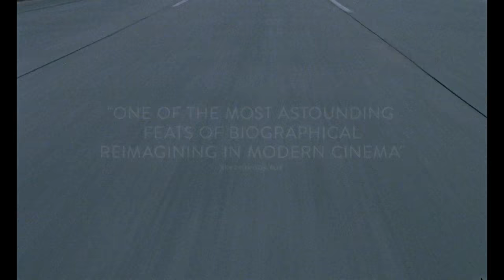Jackie TV SPOT - Fairy Tales (2016) - Natalie Portman Movie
Starring: Natalie Portman, Peter Sarsgaard, Greta Gerwig